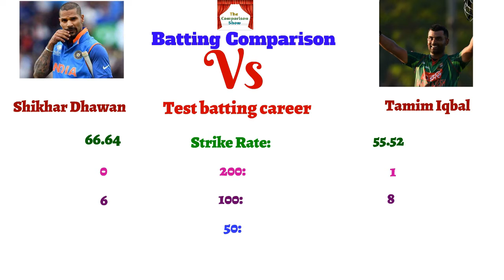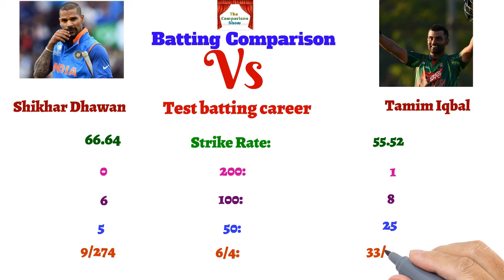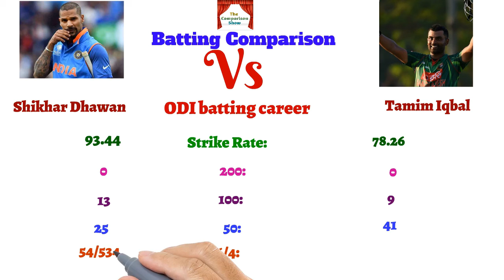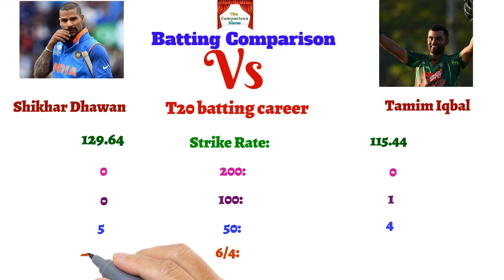Shikhar Dhawan vs Tamim Iqbal Batting Comparison✪Centuries, Match, Runs, Highest score and more.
Shikhar Dhawan
India
vs
Tamim Iqbal
Bangladesh

Shikhar Dhawan On What The Duck Season 2 | Full Episode | Vikram Sathaye | Viu India |  WATCH: Arjun Tendulkar bowling bouncers to Team India, Shikhar Dhawan | Dhawan and Sharma become 3rd highest Indian pair with most 100-run opening stands | Dhawan and Sharma become 3rd highest Indian pair with most 100-run opening stands | Tamim Iqbal's Match Winning Century vs Pakistan (2nd ODI, 2015) | Tamim Wedding Ceremony